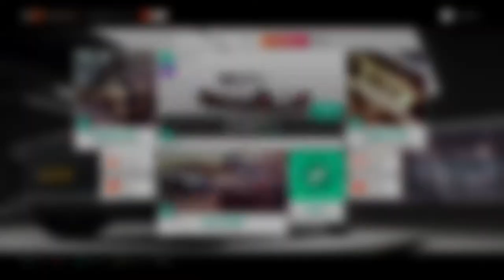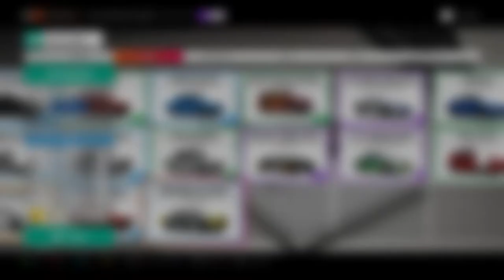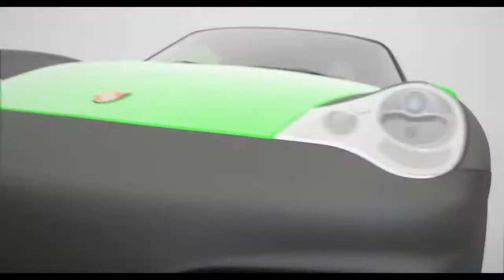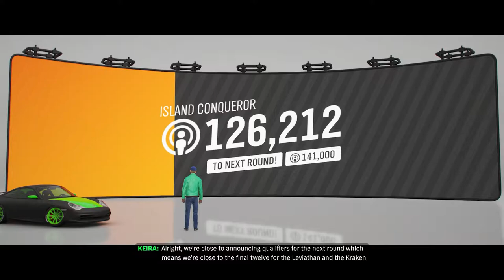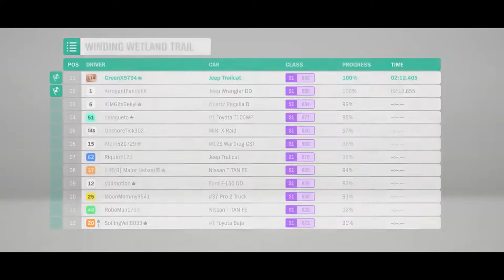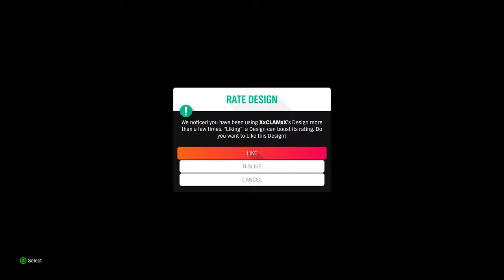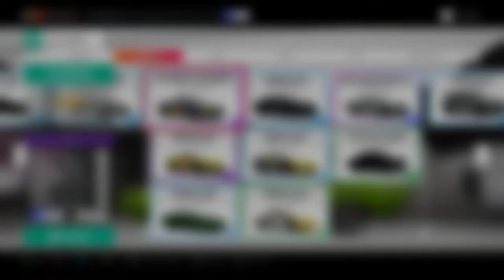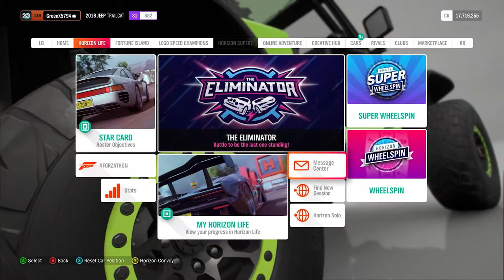Forza Horizon 4 Gameplay Fortune Island Part 4 Final (Race #22)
Forza Horizon 4 Gameplay Fortune Island Part 4 Final

2020 Chevrolet Corvette C8
2019 Porsche 911 GT3
2015 Jeep Trailcat
2016 Nissan Titan Warrior

240Hz Ultra-Fast Refresh Rate
GeForce RTX 3060
11th Gen Intel" Core"
i7-11800H Processor